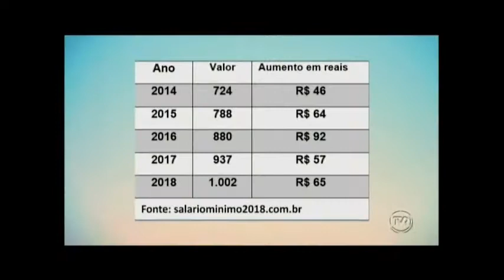Trabalhador não terá salário mínimo de R$ 1.000 em 2019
O reajuste tarifa poderá ser de 998 reais